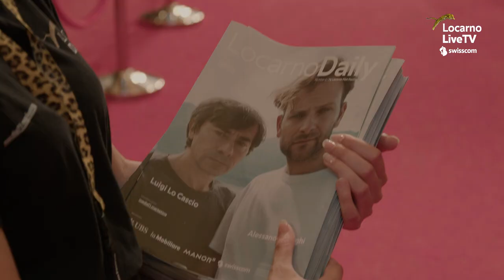Wall of Fame - Day 5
A very rich red carpet on the fifth Festival night: actor Giovanni Venturini; singer and Outlyer founder Emmanuel Kelly; Jeff Rutherford, director of the Cineasti del presente entry A Perfect Day for Caribou; the cast of Concorso internazionale entry Il Pataffio, that is to say Lino Musella, Viviana Cangiano, Valerio Mastandrea and Giorgio Tirabassi, alongside director Francesco Lagi and composer Stefano Bollani; and the Piazza Grande stars Luigi Lo Cascio and Alessandro Borghi, with the entire cast of Michele Vannucci's Delta. What a night, even in the rain!